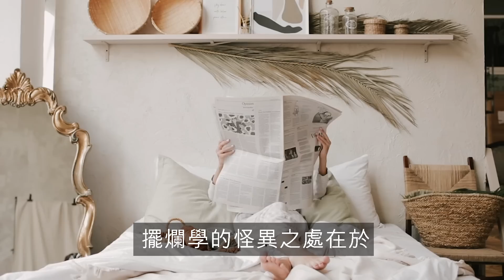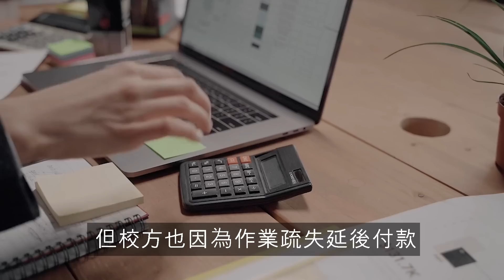認真的人會被全辦公室討厭，學者把這種吊詭而普遍的概念，稱為「擺爛學」（kakonomics）！